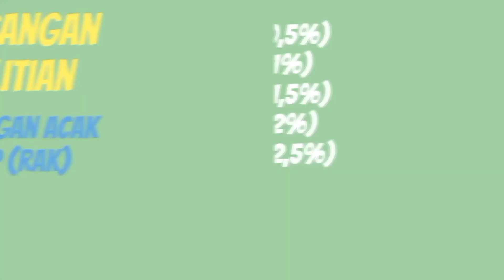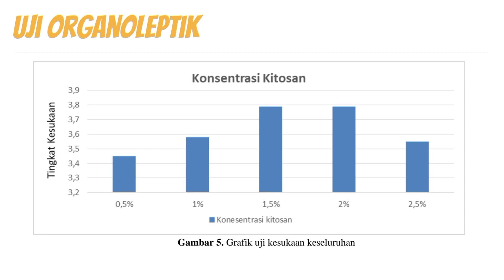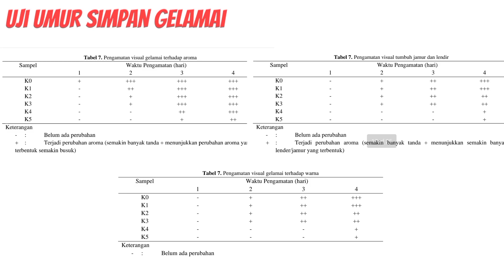KoPSI_MST621827_SMAIT IQRA' KOTA BENGKULU_BENGKULU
KoPSI 2021

Pemanfaatan Kitosan dari Cangkang Bekicot (Achatina fullica) Sebagai Edible Coating Untuk Memperpanjang Umur Simpan Gelamai

TIM Bujang Bengkulu 2

Peneliti :
Laksa Fadhil Yansen
M. Zaky Sashan

Pembimbing :
Habibi, S.P.

Bidang Kompetisi Penelitian Matematika, Sains dan Teknologi (MST)

SMAIT IQRA' Kota Bengkulu, Bengkulu